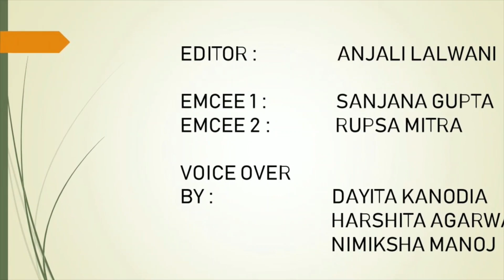VASANT PANCHAMI 2021